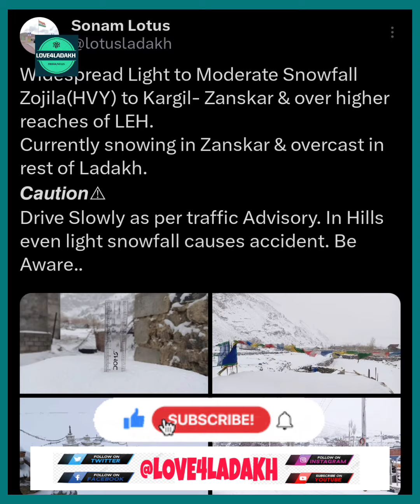Much Awaited Snowfall in Kargil started. After a long dry winter Kargil Experienced Fresh Snowfall.